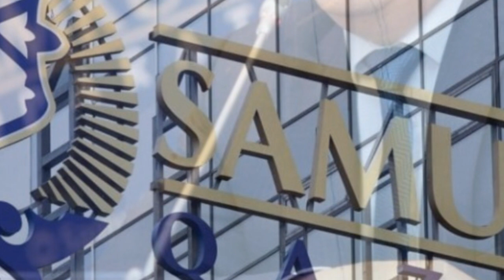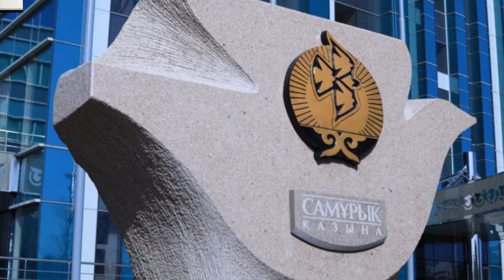Шокирующая правда о Самрук-Казына! Депутат Рассказал правду. Казахи ликуют . ИТОГИ КАЗАХСТАНА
Долг «Самрук-Казына» превышает 7,5 трлн. тенге. Об этом заявил депутат Мажилиса Парламента РК Аманжан Жамалов, озвучивая депутатский запрос в адрес Премьер-Министра РК.

🔴 Всем Привет!